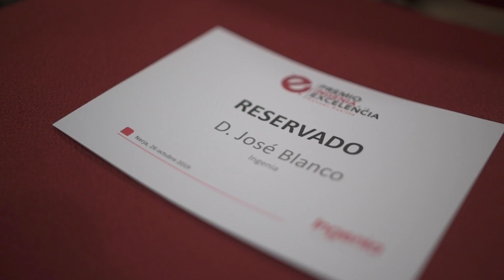Julia Pérez, ganadora de la II Edición del Premio Ingenia a la Excelencia Manuel Rusillo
El pasado 26 de octubre tuvo lugar en el Museo de Nerja la entrega de nuestro Premio Ingenia a la Excelencia Manuel Rusillo, en conmemoración a nuestro director . Ingenia instaura este galardón como reconocimiento a aquellos estudiantes que, con mejor nota de acceso, optan por orientar su carrera profesional hacia el mundo de las TIC. La malagueña, Julia Pérez, ha sido la ganadora de esta 2ª edición, con su nota de 13,715, ha accedido al Doble Grado de ingeniería Informática y Matemáticas, que ofrece la ETSI Informática (Universidad de Málaga).